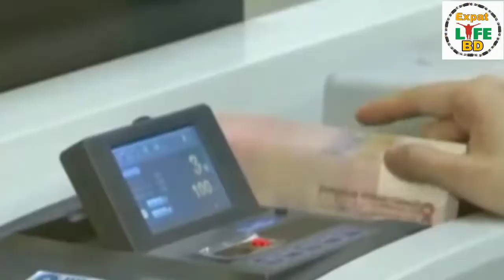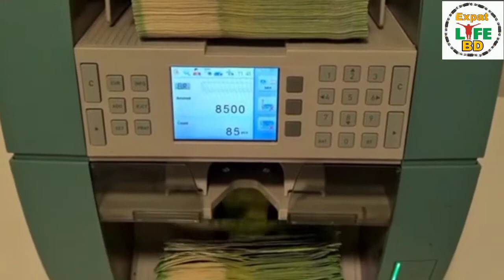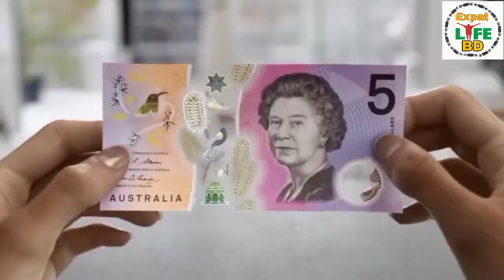কোন দেশের টাকার মান সবচেয়ে বেশি